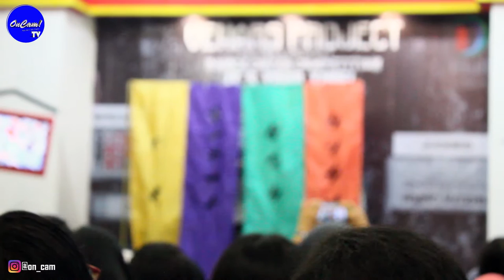(HD) 160724 LAST ONE (2NE1 COVER DANCE ) @ VEHARS PROJECT ITS YOUR TIME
Hello!
Greetings!
OnCam! Proudly Presents
OnCam! TV
Our new media platform to bring out our beloved KPOP dance cover groups, especially in Jakarta with our new video performances concept.

Group : LAST ONE
Cover : 2NE1
Event : VEHARS PROJECT "IT'S YOUR TIME" DANCE COVER COMPETITION